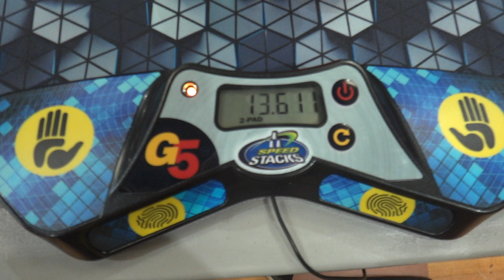Square-1 PR Single - 13.61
Wasn't expecting to get a time like this in comp. It's 0.4 seconds slower than my PB at home. Unfortunately, the average was not so good

Done at Melbourne Summer 2022 Square-1 Round 2